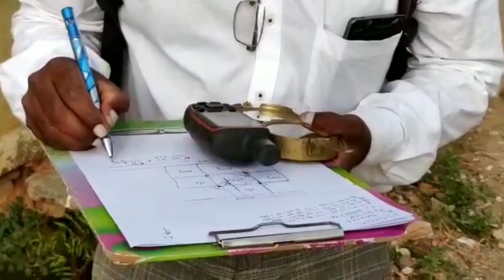[1718]GEO HYDROLOGY SURVEY BORE WELL WATER POINT 9035278897